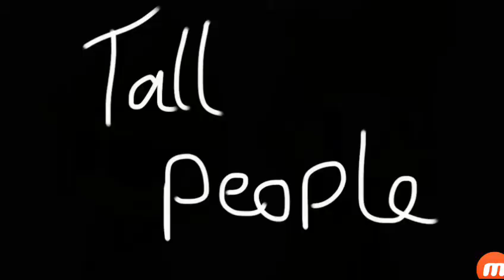June 11, 2017